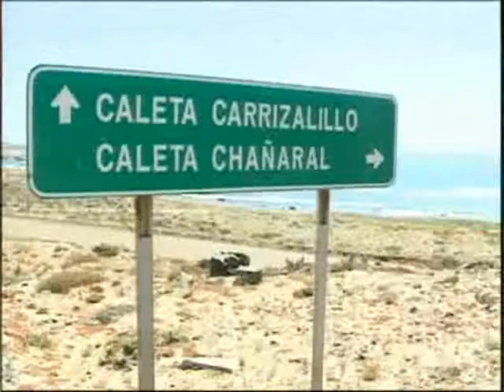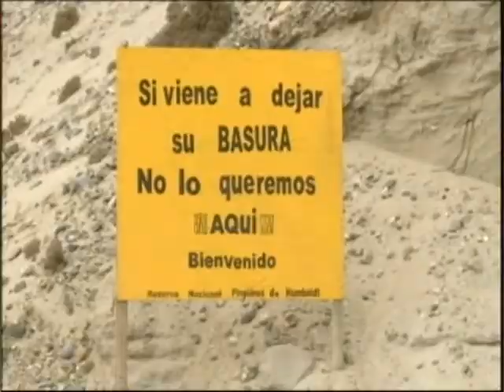Santuario de ballenas en Caleta Chañaral - CANAL 13 2012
Son los pescadores más favorecidos por la naturaleza en nuestro país, y hasta hace poco, apenas sobrevivían con la pesca y recolección de huiros.

Hoy, su humilde caleta de Chañaral de Aceituno, en Atacama, se ha convertido en la capital del avistamiento de ballenas, delfines y pingüinos en Chile. Alipio Vera nos informa en el siguiente reportaje, con el trabajo de las cámaras de Carlos Aguilar y César Villarroel.